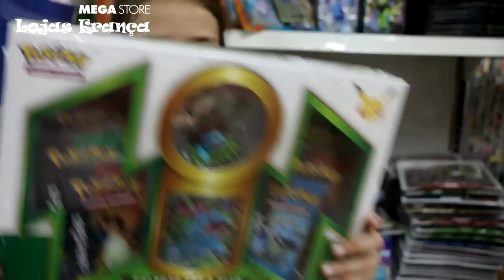Pokémon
Olá Meninas e Meninos, vejam os produtos incríveis do Pokemon que a Mega Store Lojas Franã tem agora para o Dia das Crianças!
Av: 36 n. 75

Sou Isabela Soares, Modelo e Atriz da Agência CP Models Agency de Araraquara SP e da Agência Dois Tons de São Paulo. Tenho 10 anos e faço vídeos e tutoriais sobre assuntos relacionados a infância, minha carreira, passeios e assuntos de meu interesse pessoais. Espero que gostem...
Beijinhos!
Isa.